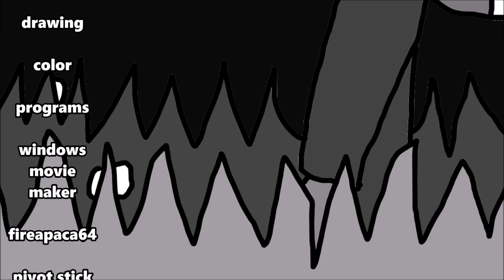Adventures of thee space huskies the beginnig ace 1 something out there?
warning blood
gore nudity strong large

plot two huskie friends
till on each team
warning blood gore
sexual content
language you
have been
warned